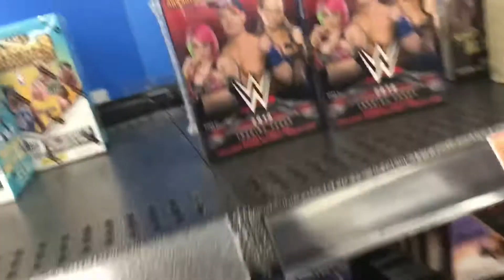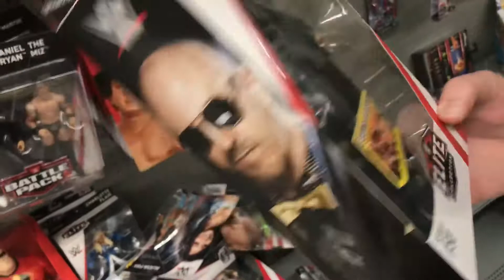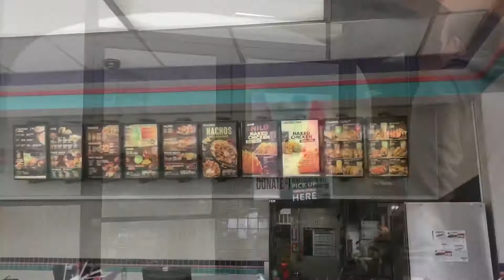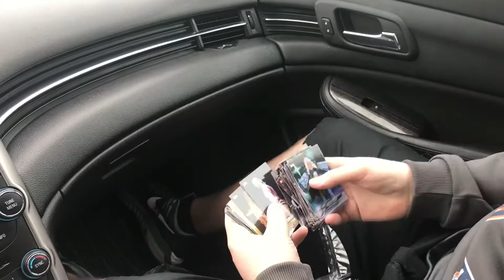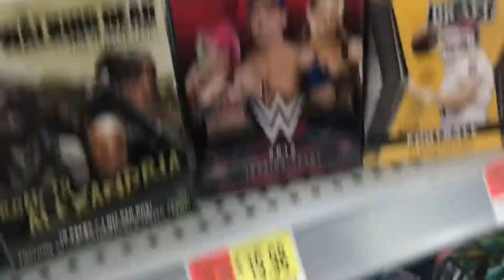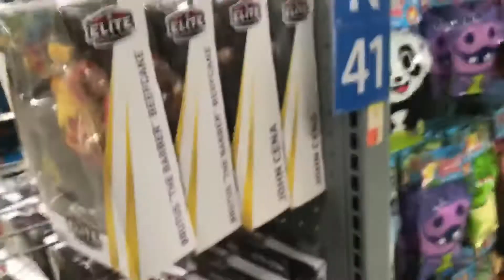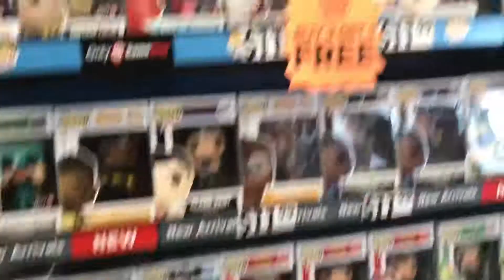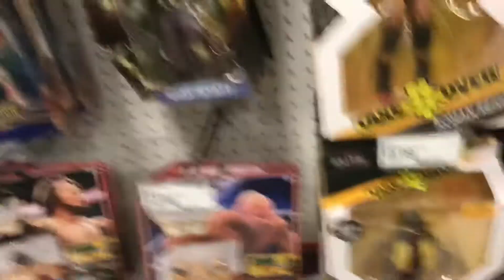Day in the Life: Hunting For Cards and Figures